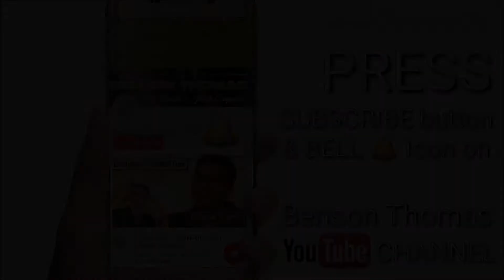Ente Sanketavum Belavum | Malayalam Christian Worship | Benson Thomas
Malayalam Christian Worship song sung at Philadelphia Full Gospel Assembly Church.

Worship Lead by Benson Thomas
Acoustic Guitar - Benson Thomas
Keyboard - Edwin Thomas
Drums - Joel Alexander
Bass – Davin Daniel

Additional Links and References: || || Everything is FREE..!!